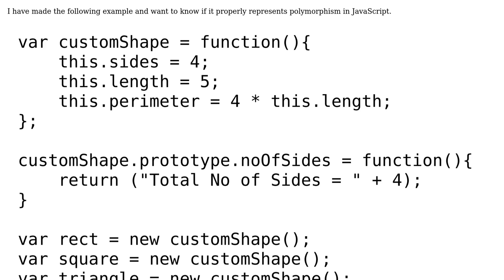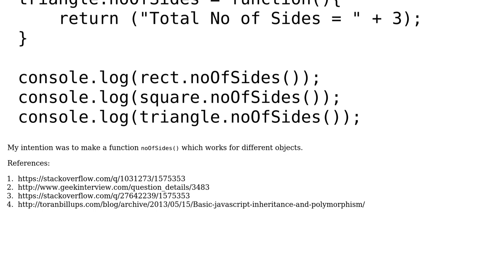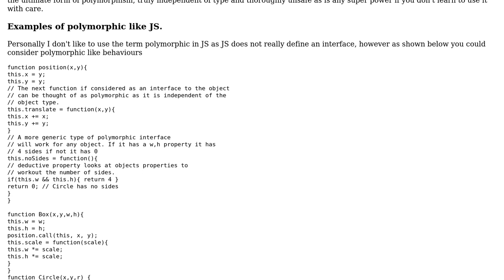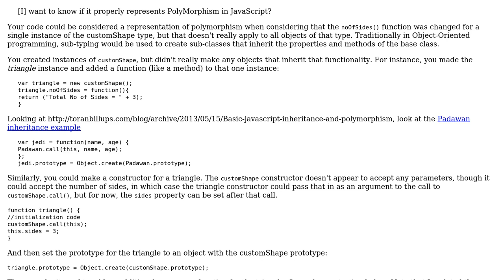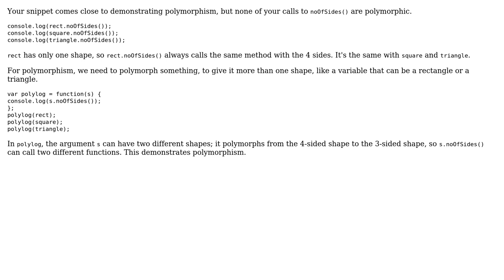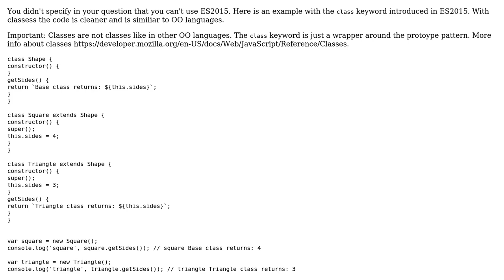Code Review: Custom shapes objects using polymorphism in JavaScript (4 Solutions!!)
Code Review: Custom shapes objects using polymorphism in JavaScript

With thanks & praise to God, and with thanks to the many people who have made this project possible! | Content (except music & images) licensed under CC BY-SA | Music | Images & others | With thanks to user ztadic91 user SAM OnELA user Jamal user George Koehler user Deadpool user Blindman67 and the Stack Exchange Network Trademarks are property of their respective owners. You are responsible for your own actions.